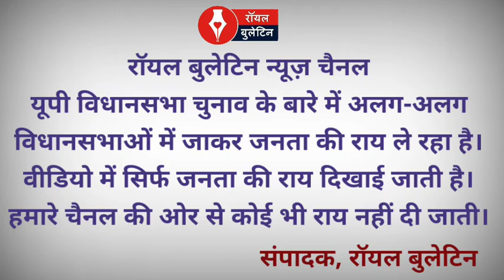Episode No 156 - बागपत विधानसभा के गांव काठा में क्या है चुनावी माहौल ?